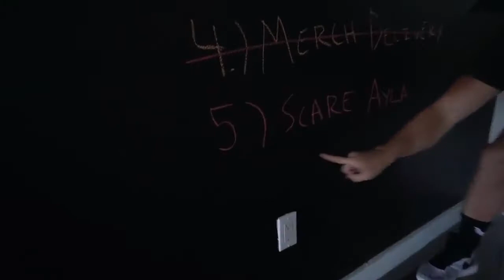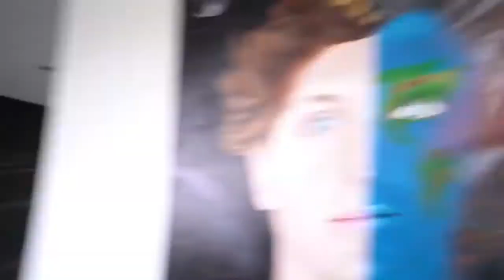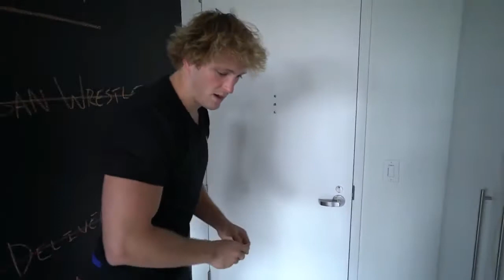Logan Paul Breaking Plates on Ayla Compilation